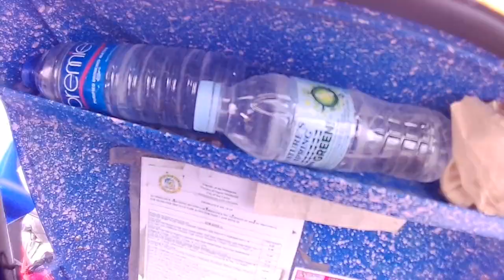TRAVEL TO SIPAWAY ISLAND, TESTING THE PR1XTON ACTION CAM